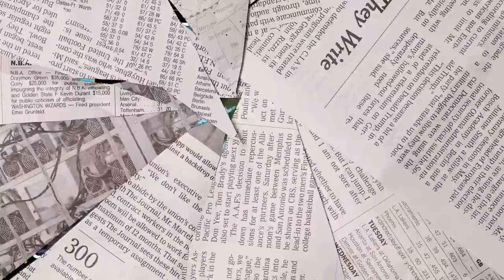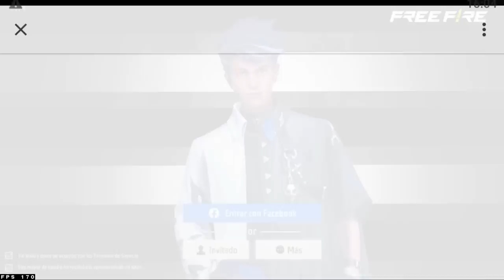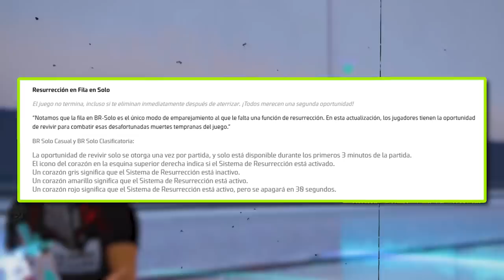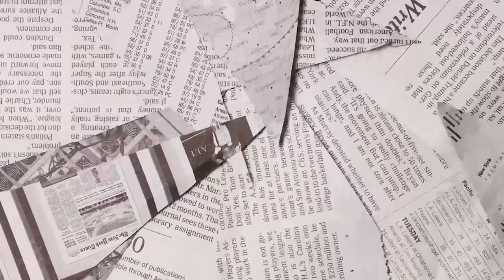COSAS que GARENA HIZO BIEN y DEBEMOS SABER en la ACTUALIZACION 🤯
Tenemos nueva actualización y junto a esto muchas cosas interesantes que han llegado a FREE FIRE y en este video vamos a revisarlas